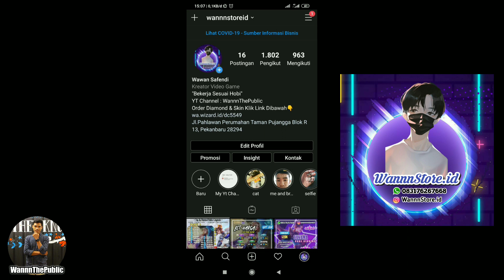LOGIN SEKARANG! CLAIM HERO & SKIN GUINIVERE PERMANEN GRATIS! EVENT TERBARU MOBILE LEGENDS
WannnThePublic
WannnThePublic

Instagram aku : @wawansafendi